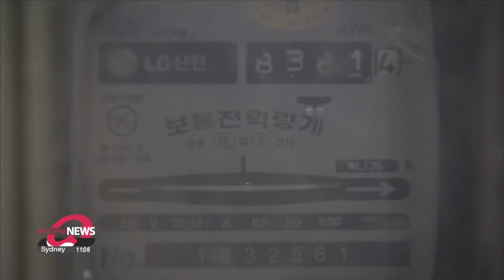Korea Power Exchange concerned that record power usage in June could result in demand exceeding ...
Korea Power Exchange concerned that record power usage in June could result in demand exceeding reserve capacity supply

6월 더위에 전력수요 역대 동월 최초... 최대전력 7만MW 첫 돌파

The summer heat wave which first hit South Korea last month... has now caused record high levels of electricity demand.
According to the Korea Power Exchange, the monthly average for maximum power usage for June was 71-thousand-805 megawatts, up 4-point-3 percent from the same month last year.
The record June high also marked the first time usage exceeded the70-thousand megawatt mark for the same month.
Analysts have expressed concern that a supply warning may be issued this summer for the first time in 9 years... with the demand for electricity in July and August possibly exceeding the supply reserve capacity.

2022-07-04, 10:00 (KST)